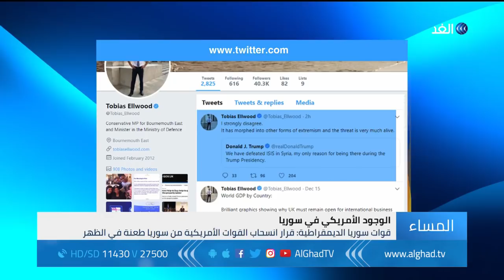تباين ردود الفعل الدولية بعد الإعلان الأمريكي عن الانسحاب من سوريا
وفي أول ردود فعل من جانبها على القرار الأمريكي ، اعتبرته قوات سوريا الديمقراطية بمثابة طعنة في الظهر.  وخيانة لدماء الاف المقاتلين الذين حاربوا داعش. من جانبها ، قالت روسيا إن القرار يساعد على التوصل إلى تسوية سياسية في سوريا فيما حذرت بريطانيا من تداعيات القرار، مشيرة إلى أن ترامب أخطا عندما أعلن هزيمة داعش في سوريا.